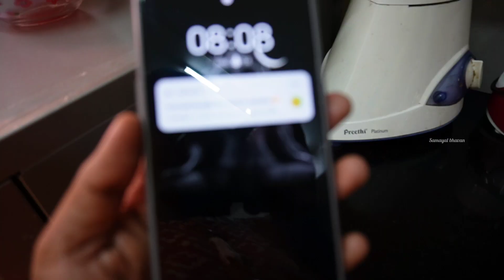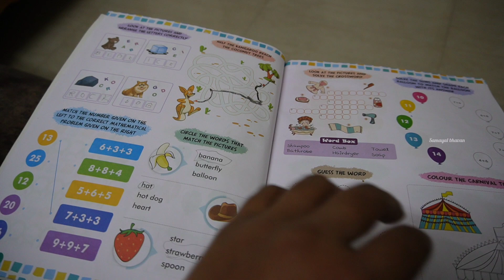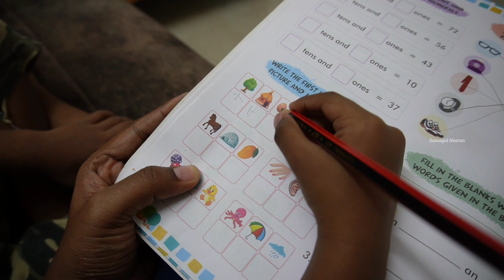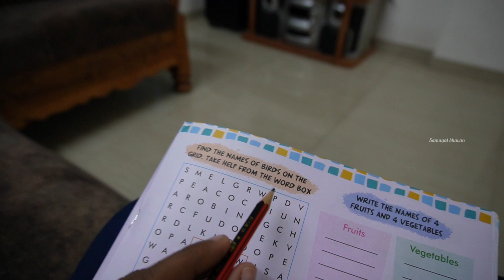5 AM to 5 PM routine/Aloo poori with restaurant style channa masala/Bottle painting/samayal bhavan.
Music
🎼🎶classmate
         My sweet dog
         Artist : LOWRIDER
         Kinemaster music collections
🎼🎶Cute step
         childrens music
         Artist : R.Y.U
         Kinemaster music collections
🎼🎶Magical Dream
          Artist : kyoung Kon Ryu
          Kinemaster music collections.